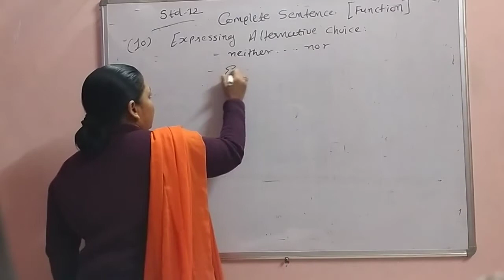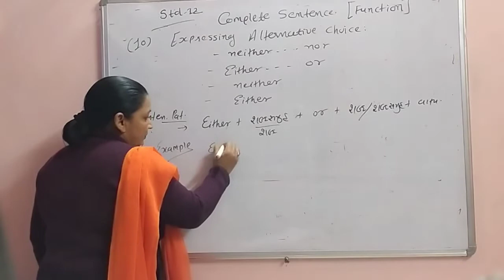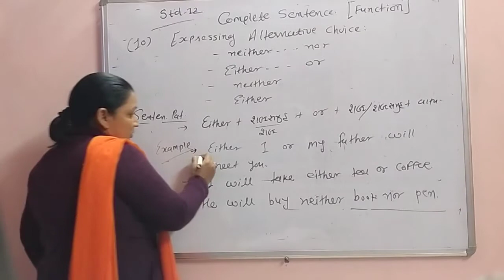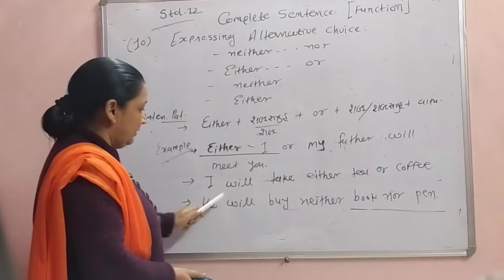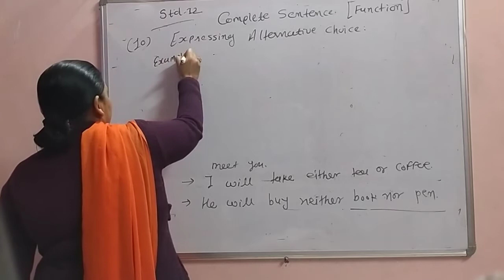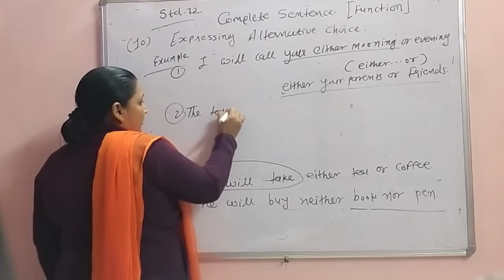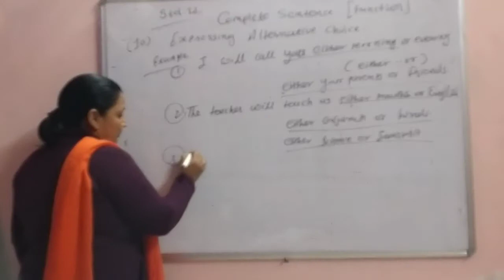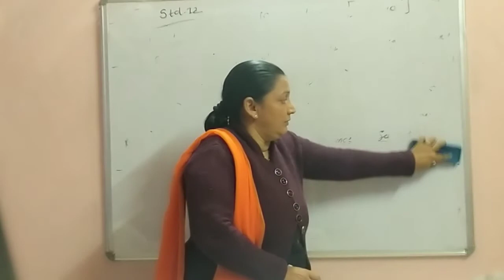Std-12 Complete Sentence /part -8